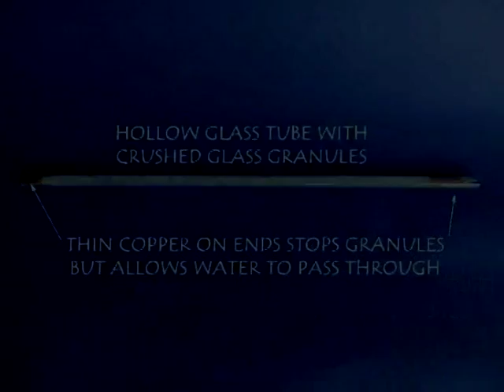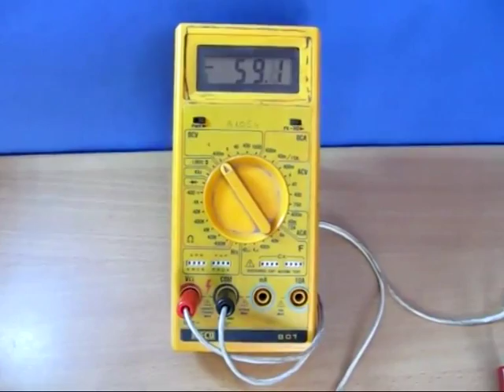Flowing Charge | Telugu | Fun with Electricity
In this experiment you generate electricity because of water flow. You need a multimetre which can measure in milli-volts, plastic tubes with copper wires, and a hollow glass tube filled with glass granules or beads. The ends of the tubes are sealed with copper wire or gauge such that water can flow but the glass beads cannot.
Insert the plastic tubes on both ends of the glass tube. The copper wires coming out act like electrodes. Then fill a syringe with 20-ml of water and connect it to one plastic tube. Connect the two copper wire electrodes to a multimetre. Then slowly inject water into the tube. As the water flows through the tube you will observe that an electrical potential builds on the two ends of the electrodes. As the flow increases so does the potential. Higher the flow, higher the potential. When you reverse the flow of water the potential will also reverse and become negative. The potential difference is because the flowing water carries the ions on the surface of the glass granules. This work was supported by IUCAA and Tata Trust. This film was made by Ashok Rupner TATA Trust: Education is one of the key focus areas for Tata Trusts, aiming towards enabling access of quality education to the underprivileged population in India. To facilitate quality in teaching and learning of Science education through workshops, capacity building and resource creation, Tata Trusts have been supporting Muktangan Vigyan Shodhika (MVS), IUCAA's Children’s Science Centre, since inception. To know more about other initiatives of Tata Trusts, please